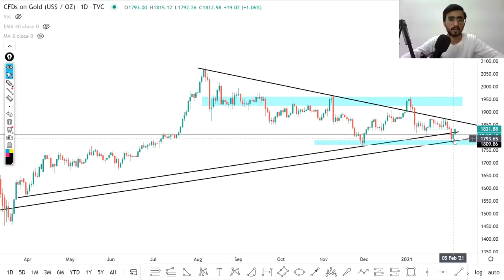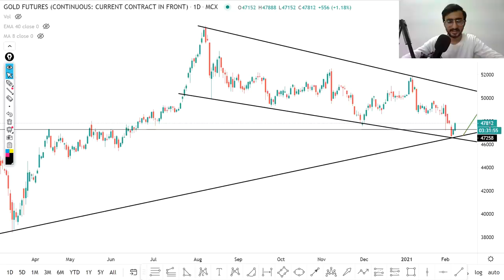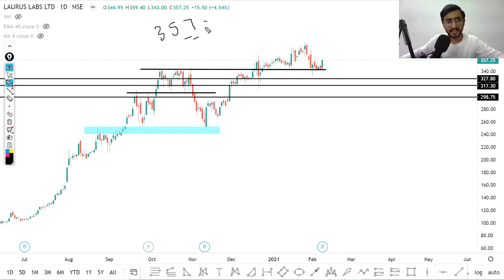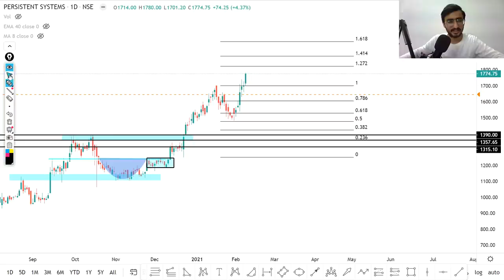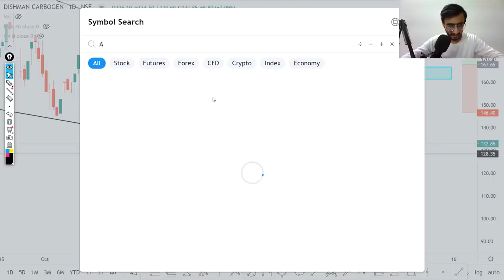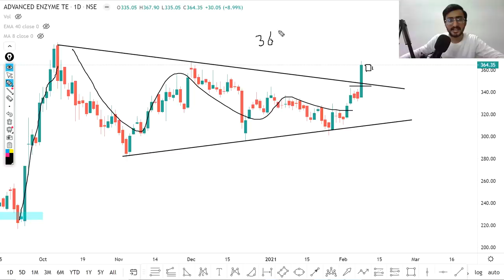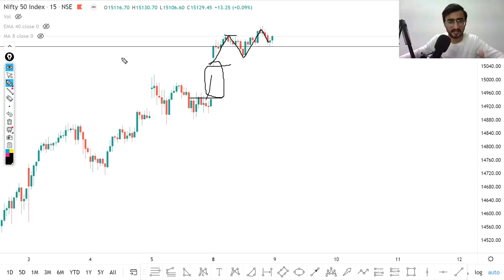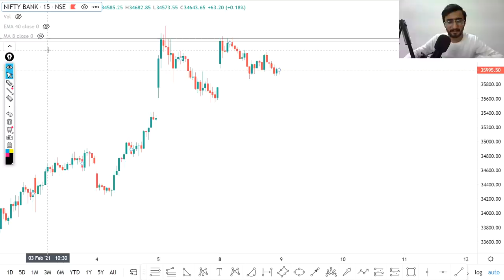Daily Intraday Calls For Tomorrow | 5 Jackpot Intraday Tips | 09th February 21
Other Information !!

1. DCAL

2. PERSISTNT

3. ADVANCEZME

4.  LAURUSLAB

5. RATNAMIIND